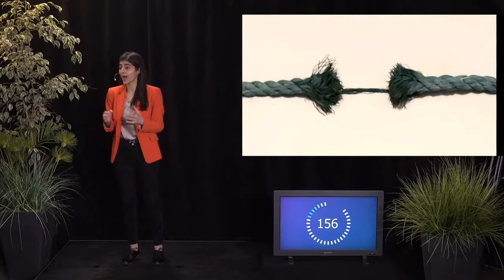Ghina BOURJI - MT180 Finale Bretagne Loire 2021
Son sujet de thèse : "Le consentement faussé par autrui"